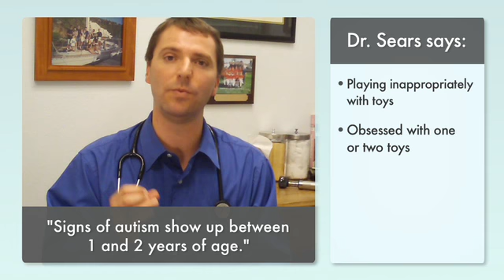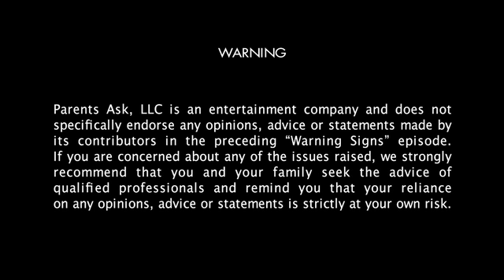Autism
Dr. Bob Sears, author of The Autism Book, shares some common signs your child might have autism.  Early detection is key, so if your child exhibits any of this behavior, contact your pediatrician.